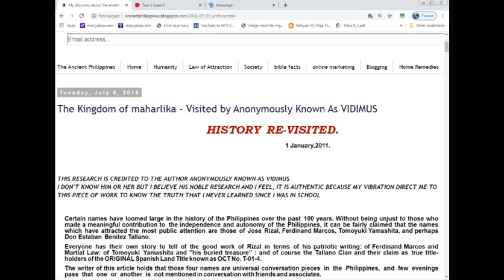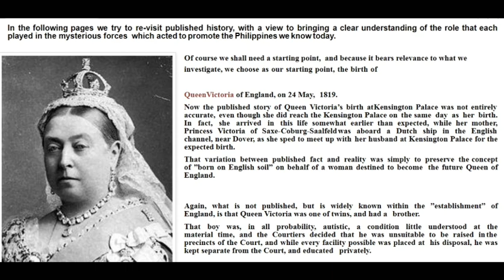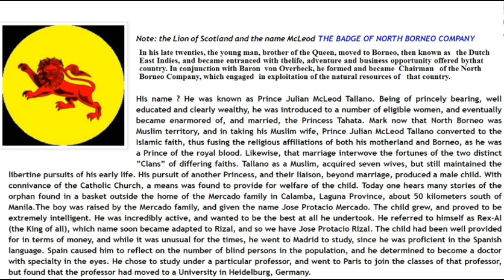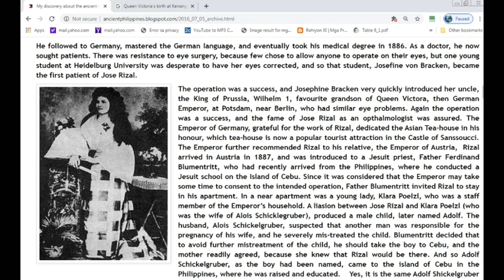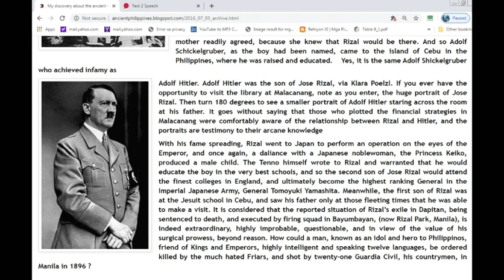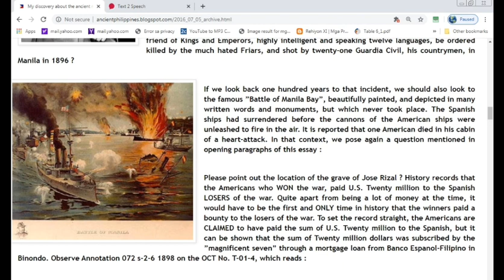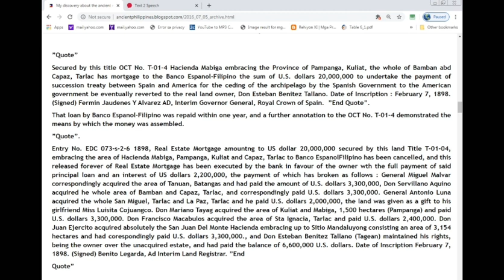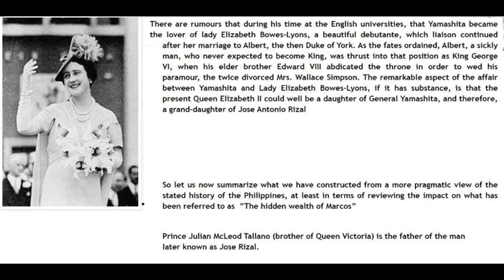Dr. Jose Rizal Father of Hitler & Yamashita?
ang video na ito ay nagawa ko ayon sa aking na research. hindi ko nais na maniwala kayo o hindi. ito lamang ay naging tema ng aking channel. hindi natin malaman kung ano nga ba ang katutuhan sa buhay ng ating pambansang bayani noon? sanay magustuhan nyo at wag po kalimutang mag subscribe like at push the bell for more videos... thank you and god bless stay safe...